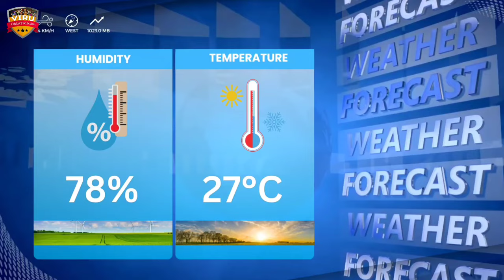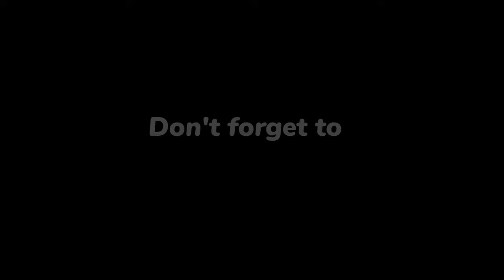India vs South Africa, Final Match Prediction जानिए कौन जीतेगा? IND vs SA Match Prediction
JOIN US:-

🏏 ICC Men's T20 WC 2024 | India vs South Africa, Final Match Prediction जानिए कौन जीतेगा? IND vs SA Match Prediction

🔥 Relive the epic moments from the thrilling ICC Men's T20 World Cup 2024 showdown between India vs South Africa, Final Match Prediction Prediction 🌍🏏 Who emerged victorious in this nail-biting clash? Watch now to find out!

T20 League
T20 Match
T20 Cricket
pitch report
match prediction
cricket prediction